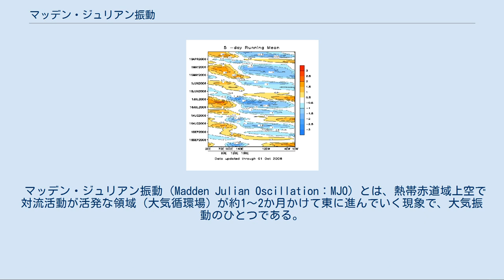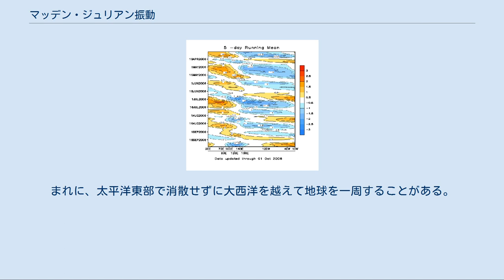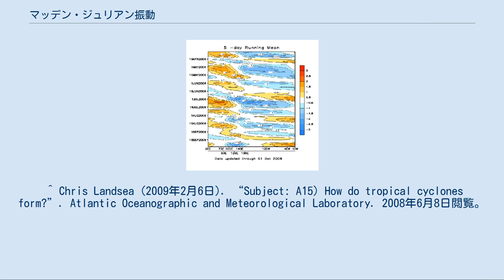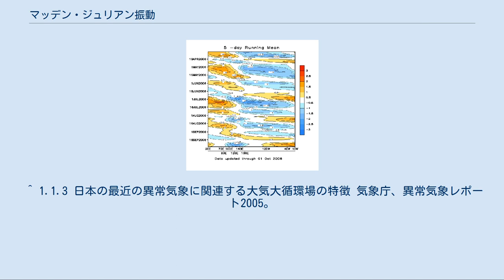マッデン・ジュリアン振動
アメリカ気候予報センター(CPC)による2006年のMJO指数の推移（5日移動平均、EEOF解析）。
縦が時間、横が経度であり、対流活動が活発な青い領域が時間とともに東に移動していく様子が分かる。
 マッデン・ジュリアン振動（Madden Julian Oscillation：MJO）とは、熱帯赤道域上空で対流活動が活発な領域（大気循環場）が約1～2か月かけて東に進んでいく現象で、大気振動のひとつである。
その周期は30-60日程度で、「振動」のように繰り返し発生している。
「30-60日振動」や「赤道季節内変動」とも呼ばれる。
 実際の天候としては、インド洋西部から太平洋西部にかけての熱帯域における降雨パターンの変化として現れる。
この地域では普段から積乱雲（雷雨）が多発しているが、それは上空の大気の状態に左右されている。
典型的なパターンでは、インド洋西部で「平年より雨の多い湿った領域」と「平年より雨の少ない乾いた領域」が対になって出現し、ゆっくりと30-60日程度かけて東に移動していき、太平洋西部に達すると消散する（対流活動の弱い太平洋東部では現れない）と同時に、再びインド洋西部で2つの領域が出現するという推移をたどることが多い。
まれに、太平洋東部で消散せずに大西洋を越えて地球を一周することがある。
 モンスーンやエルニーニョ・南方振動（エルニーニョおよびラニーニャの総称。略称ENSO）の発生に大きく関与しているとされている。
マッデン(Roland Madden)とジュリアン(Paul Rowland Julian)により1972年に発表され、現象名は発表者らの名前から付けられた。
 もともとMJOは、インド洋東部から太平洋中部にかけての海域で、地上気圧の低下域・上昇域が40 - 50日の周期で東進する現象として発表されたが、その後上空の方が変化が明瞭なことが分かった。
外向き長波放射(OLR)の強度を時間軸・経度軸（または緯度軸）で表現したり、赤道上空200hPa速度ポテンシャルの偏差を時間軸・経度軸で表現したりすると分かりやすく、変化パターンが1～2カ月周期で移動している。
東進の速度は4-8m/s程度。
緯度別で見ていくと赤道上空で最も顕著で、気圧・循環・降水といった大気振動の波が地球を周り続けていることが分かる。
 MJOの強度などは毎回異なるが、一般的に、南半球の夏に当たる時期に最も強く表れる。
 MJOは全体的には東進するが、分岐して北進や南進する循環場もある。
この循環場は通常、積乱雲群を連れてやってきて数日～十数日間かけて通過するもので、この地域のモンスーンと非常に深く関連している。
世界で最も顕著なモンスーン地帯であるインド付近のモンスーンも、MJOの北進に合わせて始まり、また1～2カ月周期で強弱変動する。
 海洋大気相互作用にも関連しており、エルニーニョの開始に関与しているほか、終了にも関連する場合がある。
1997年～1998年の大規模エルニーニョの際には、MJOがエルニーニョの海域に差し掛かったことがきっかけで、急速にエルニーニョが終息したとの研究結果が発表されている。
 また、熱帯低気圧との関連を研究する論文もあり、MJOに伴う対流活動の活発な領域では熱帯低気圧の発生が促進され、また北西太平洋（日本付近を含む）と北大西洋ではどちらかで熱帯低気圧の活動が活発な時もう一方では不活発という逆の相関が見られるが、これはMJOの周期性が原因であるというものである。
熱帯低気圧の発生要因は多数ありMJOはその中の1つに過ぎないが、アメリカ海洋大気圏局(NOAA)の国立ハリケーンセンター(NHC)や気候予報センター(CPC)はハリケーンの予測の資料の1つとして用いている。
 また、偏西風やジェット気流の異常、ブロッキングなどを通じて、日本にいわゆる異常気象と呼ばれるような天候をもたらす、間接的な要因の1つでもある。
 ^ Chris Landsea (2009年2月6日). “Subject: A15) How do tropical cyclones form?”. Atlantic Oceanographic and Meteorological Laboratory. 2008年6月8日閲覧。
 ^ Climate Prediction Center (2004年7月8日). “Monitoring Intraseasonal Oscillations”. National Oceanic and Atmo...